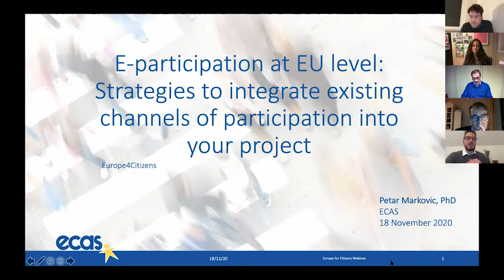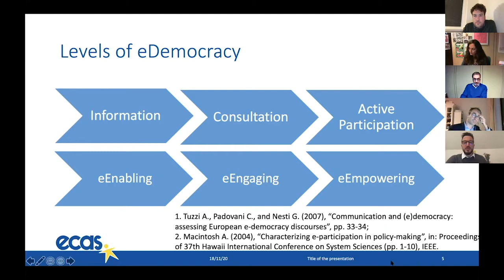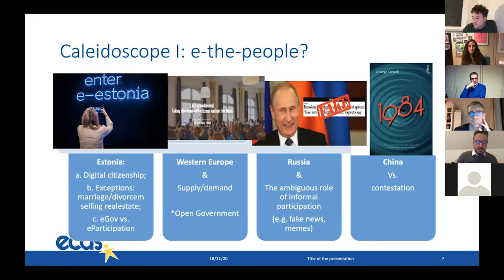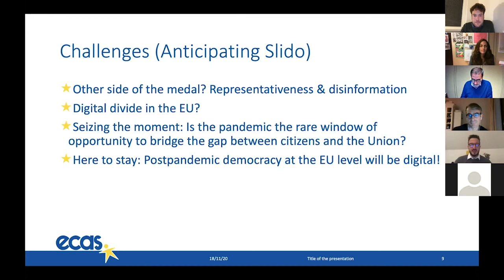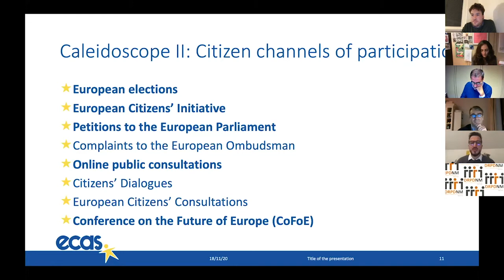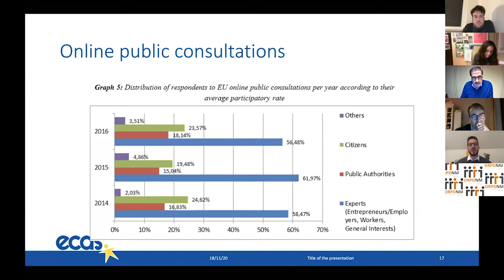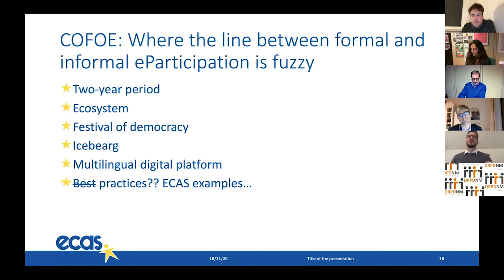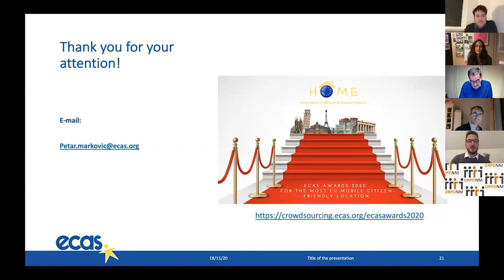E-Participation at EU level (Webinar "Participación digital ciudadana en la UE”): 2. Petar Marcovic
La sesión online de capacitación "Participación digital ciudadana en la Unión Europea" (“E-Participation at EU level”), organizada entre el Punto Europeo de Ciudadanía y el Punto Nacional de Contacto de "Europa con los Ciudadanos" de Luxemburgo, tuvo lugar el pasado 18 de noviembre de 2020.

Esta segunda parte, presentada en inglés por Petar Marcovic (representante del European Citizen Action Service -ECAS ), bajo el título “Strategies to integrate existing participation channels into your own projects”,  analiza la actualidad sobre la participación digital europea y ofrece unas estrategias  para integrar los existentes  instrumentos institucionales dentro de cada proyecto.